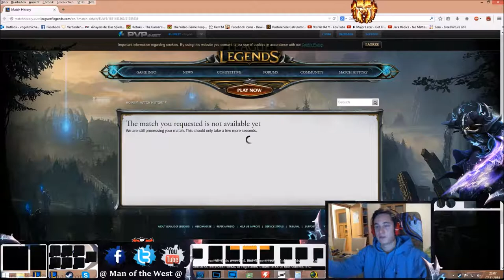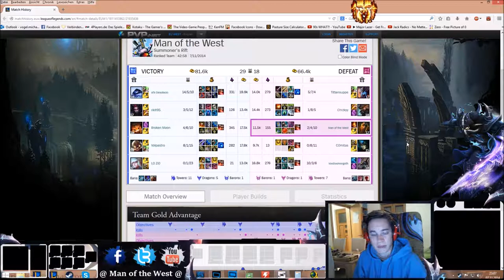LoL 5on5 Ranked #31 - I Got Rekkt! - Swain Mid